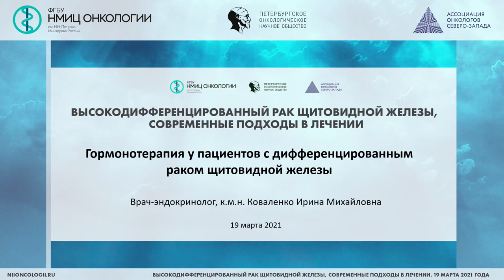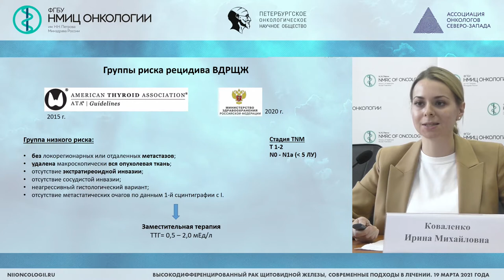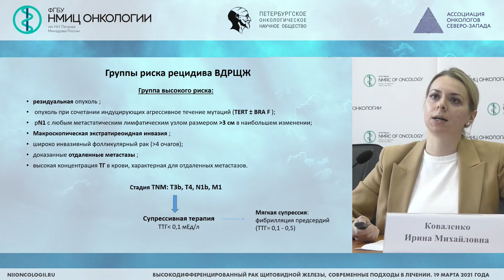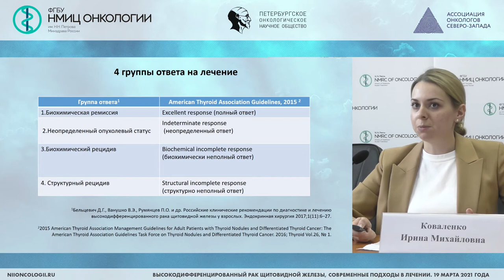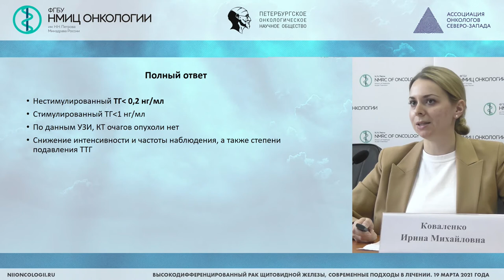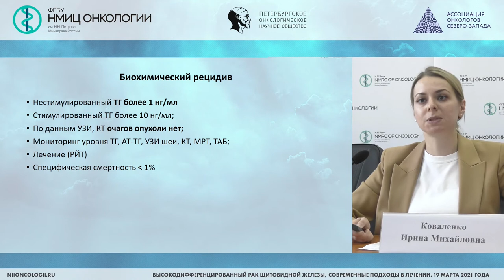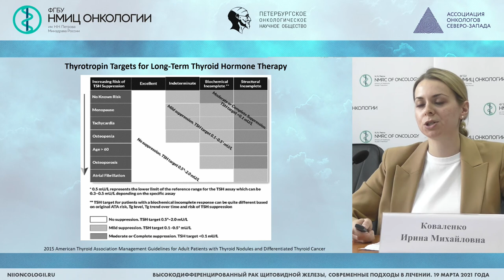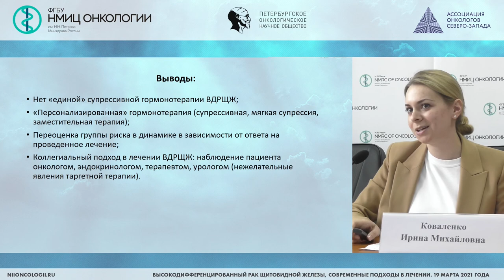Гормонотерапия у пациентов с дифференцированным раком щитовидной железы (Коваленко И.М.)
Коваленко Ирина Михайловна - врач-эндокринолог лаборатории эндокринологии, научный сотрудник научной лаборатории субклеточных технологий с группой онкоэндокринологии ФГБУ "НМИЦ онкологии им. Н.Н. Петрова" Минздрава России, к.м.н.